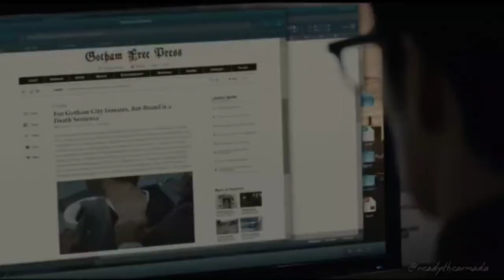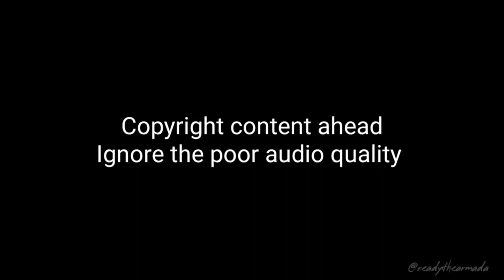Ben Affleck’s Batman Story Arc || Character Development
Ben Affleck’s Batman (Batfleck) character development.

Batfleck has one of the best character development

His story starts with him being broken by JOKER . Now he doesn't believe in JUSTICE and lost FAITH.
He comes across Superman and see him as an alien who doesn't care about humans.

The Martha scene :
The controversial part of the movie. People thought that they stopped fighting over  because of just a name. But that's not the case.
After Superman saying his mother's name, Batman goes through his fears/trauma.
Until then he saw superman as an outsider (alien). But at that moment he came to know that, that alien has a mother that he cares and also found love.
He saw Superman who is ready to die but just want his mother to be saved.
Still Batman wanted to punish superman for all the things that he had done. But even if he kills him (superman) . Martha would've still been in danger and Batman will be the one to blame. (He puts himself in his parent's killer point of view).
He's the one who's guilty. He became Batman to maintain justice and punish the criminals. But at that moment, he realises that he lost his morales and what he had become. (He became the one thing that he wanted to destroy)

From that point Batman's journey is very well written by Zack Snyder and Chris Terrio

Production companies:

Warner Bros. Pictures, DC Films, Atlas Entertainment, The Stone Quarry, Hbo Max